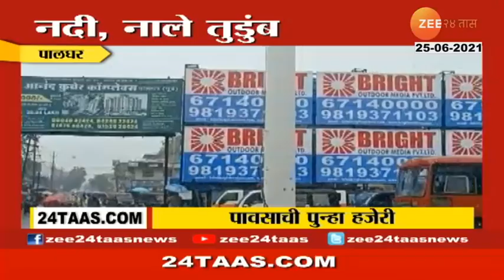PALGHAR | HEAVY PRESENCE OF RAIN | 25 JUNE 2021